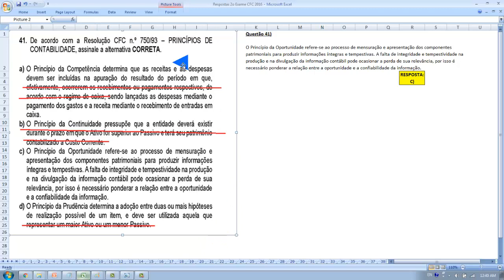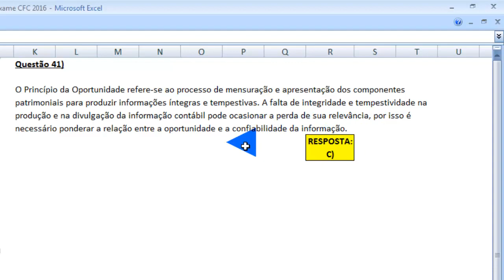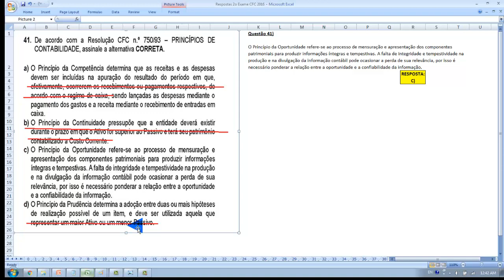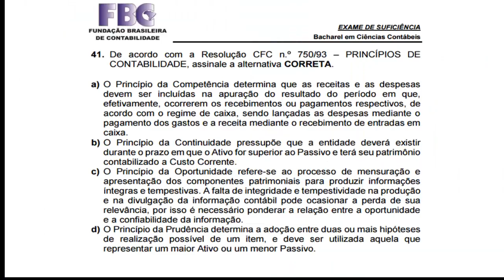2º exame de suficiência 2016 - crc - cfc - fbc Questão 41 PRINCÍPIOS DE CONTABILIDADE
41. De acordo com a Resolução CFC n.º 750/93 – PRINCÍPIOS DE
CONTABILIDADE, assinale a alternativa CORRETA.
a) O Princípio da Competência determina que as receitas e as despesas
devem ser incluídas na apuração do resultado do período em que,
efetivamente, ocorrerem os recebimentos ou pagamentos respectivos, de
acordo com o regime de caixa, sendo lançadas as despesas mediante o
pagamento dos gastos e a receita mediante o recebimento de entradas em
caixa.
b) O Princípio da Continuidade pressupõe que a entidade deverá existir
durante o prazo em que o Ativo for superior ao Passivo e terá seu patrimônio
contabilizado a Custo Corrente.
c) O Princípio da Oportunidade refere-se ao processo de mensuração e
apresentação dos componentes patrimoniais para produzir informações
íntegras e tempestivas. A falta de integridade e tempestividade na produção
e na divulgação da informação contábil pode ocasionar a perda de sua
relevância, por isso é necessário ponderar a relação entre a oportunidade
e a confiabilidade da informação.
d) O Princípio da Prudência determina a adoção entre duas ou mais hipóteses
de realização possível de um item, e deve ser utilizada aquela que
representar um maior Ativo ou um menor Passivo.